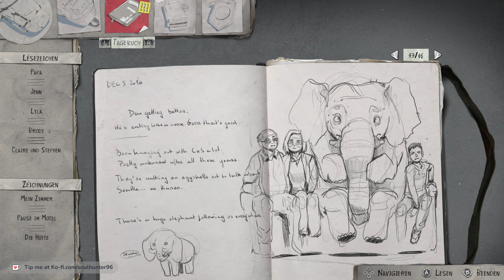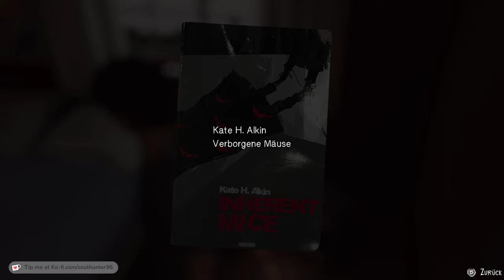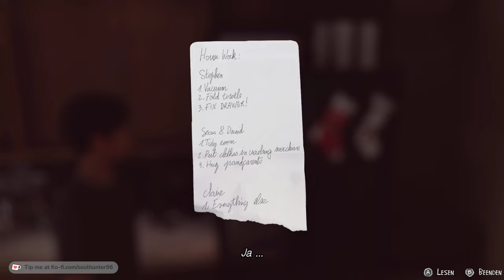Dürfen wir BLEIBEN? | Life is Strange 2 - Kapitel 2: Rules #04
Tauche ein in die eindringliche Welt von "Life is Strange 2" mit dem zweiten Kapitel "Rules", während die Diaz-Brüder eine Reise voller Herausforderungen und Entdeckungen antreten. Begleite Sean und Daniel Diaz, zwei Brüder auf der Flucht, in einer epischen Geschichte, die von Entscheidungen, Moral und den Bindungen zwischen Geschwistern geprägt ist. 🎮👨‍👦‍👦

Im zweiten Kapitel "Rules" sehen sich die Diaz-Brüder mit einer neuen Realität konfrontiert, als sie durch das winterliche Amerika streifen. Während sie versuchen, sich vor der Gesetzeshüterin zu verstecken und ihre Kräfte zu kontrollieren, müssen sie lernen, welche Regeln sie befolgen und welche sie brechen können, um zu überleben. In einer Welt voller Unsicherheit und Gefahr müssen sie Entscheidungen treffen, die nicht nur ihr eigenes Schicksal, sondern auch das ihres jüngeren Bruders Daniel beeinflussen. ❄️🛣️

Erlebe emotionale Momente, spannende Wendungen und intensive Interaktionen, während du die Geschichte vorantreibst und Sean dabei hilfst, sein Bestes zu geben, um seinen Bruder zu beschützen. Entdecke die Schönheit und die Schrecken der Natur, während du durch malerische Landschaften wanderst und auf unerwartete Hindernisse stößt. 🌲🌟

Mit atemberaubender Grafik, fesselnder Musik und einem tiefgründigen Handlungsbogen bietet "Life is Strange 2: Kapitel 2 - Rules" eine packende Spielerfahrung, die dich von Anfang bis Ende fesseln wird. Tauche ein in eine Welt voller Geheimnisse, Freundschaften und unerwarteter Wendungen, während die Diaz-Brüder ihren Weg durch den Schnee finden.

Bist du bereit, die Regeln zu brechen und dich auf ein Abenteuer einzulassen, das deine Moral und deine Loyalität auf die Probe stellt? Begleite Sean und Daniel auf ihrer Reise und entdecke, wie ihre Entscheidungen ihre Zukunft formen werden. Komm und erlebe das Let's Play von "Life is Strange 2: Kapitel 2 - Rules" und tauche ein in eine Geschichte, die dich noch lange nach dem Abspann beschäftigen wird. 🎭🌌